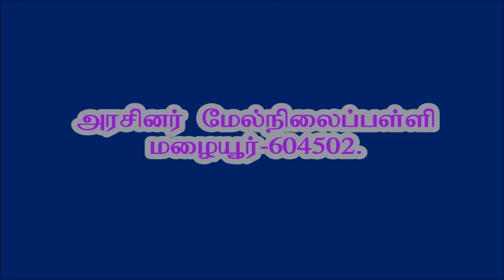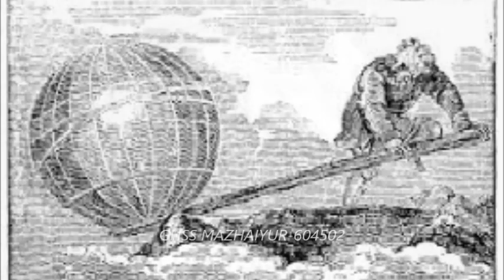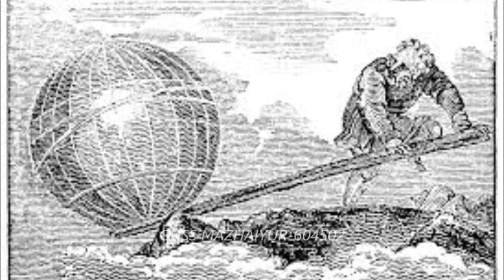ஆர்க்கிமிடீஸ்-வாழ்க்கை வரலாறு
ARCHIMEDES-BIOGRAPHY IN TAMIL